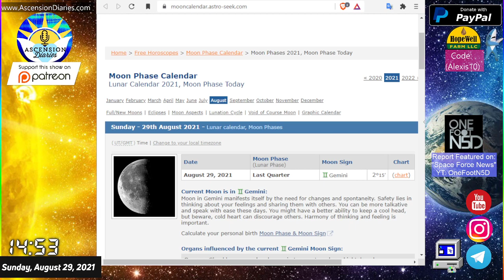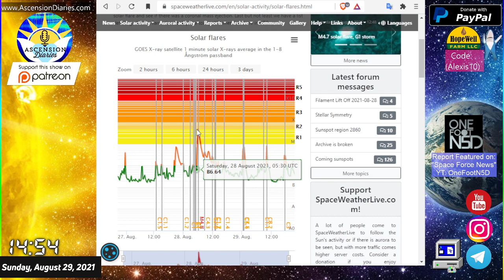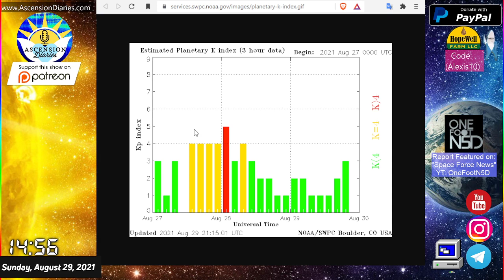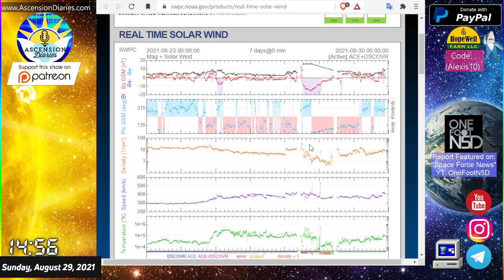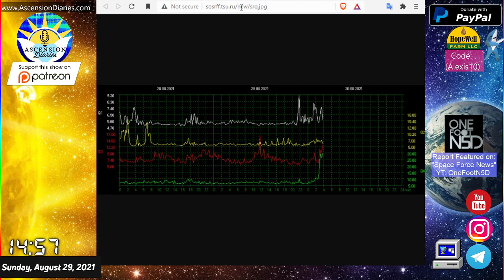8.29.21 Space Weather Update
Tonight's Livestream on Youtube, Twitch, and Facebook Page around 8:08PM PST
I use advanced livestreaming equipment that doesn't allow me to stream into Instagram to teach and talk about the space weather data for the awakening soul fam.

I do this as a passion and my job to humanity, there's no structure paying me other than God through people like you!

Help a creator out that you truly love,
we need the support to rise with those telling lies,
keeps the balance of options on earth's game...

Your starseed bestie,
Alexis of @ascensiondiaries
follow tag